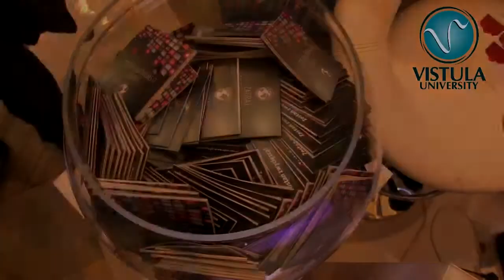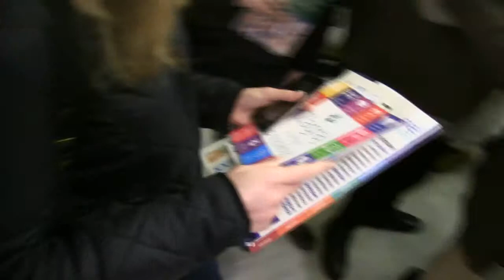Salon Edukacyjny PERSPEKTYWY 2015 - Vistula University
Tak prezentowało się stoisko Grupy Uczelni Vistula podczas Międzynarodowych Targów Edukacyjnych PERSPEKTYWY 2015 w Pałacu Kultury i nauki, w Warszawie.